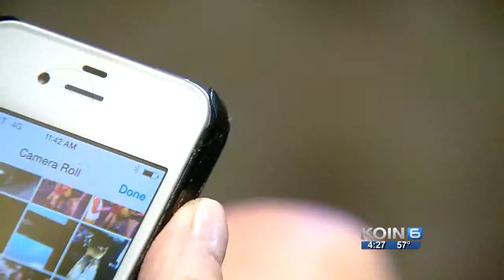Study reveals 'Facebook facelifts' on rise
Plastic surgeons across the nation say they are seeing more people requesting facial procedures, or "Facebook facelifts," in order to look better on social media.